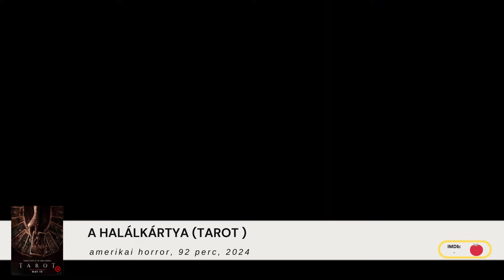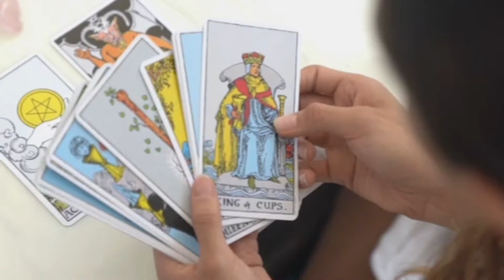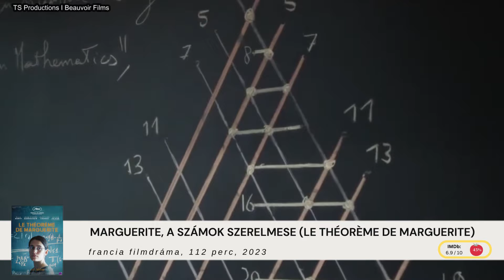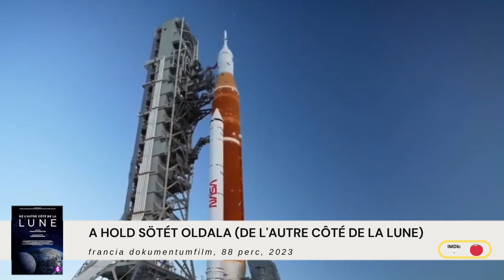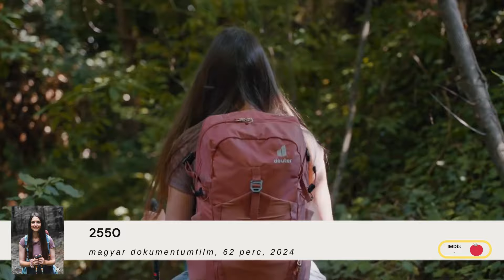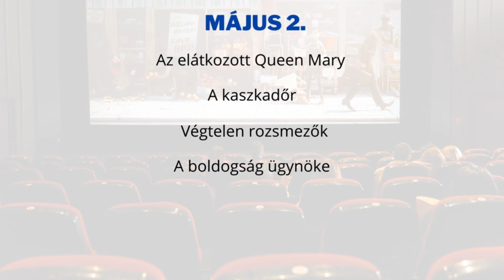Mozi Premierek I Május - 2024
!! Az a film melynek a megjelenése kétséges volt a videó készítésekor, nem került fel a premier listánkra így a videóban sem látható!!

Tartalom:
00:00 Intró
00:16 MÁJUS 2.
00:20 Az elátkozott Queen Mary
02:26 A kaszkadőr
03:29 Végtelen rozsmezők
04:03 A boldogság ügynöke
04:38 MÁJUS 9.
04:47 Vincentnek meg kell halnia
05:11 A halálkártya
06:53 A majmok bolygója: A birodalom
07:46 Macskák a múzeumban
08:28 MÁJUS 16.
08:38 Hívatlanok – Első fejezet
09:18 Gyönyörű esküvő
09:47 Marguerite, a számok szerelmese
10:07 Képzeletbeli barátok
10:52 A Hold Sötét oldala
12:12 Nina és a sündisznó titka
12:38 MÁJUS 23.
12:46 Furiosa: Történet a Mad Maxből
14:02 2550
14:28 MÁJUS 30.
14:44 Amikor leszáll az éj
15:25 Anyai ösztön
16:08 Szirén
16:39 Garfield
17:23 Premier Naptár
17:53 Várt filmek - Június